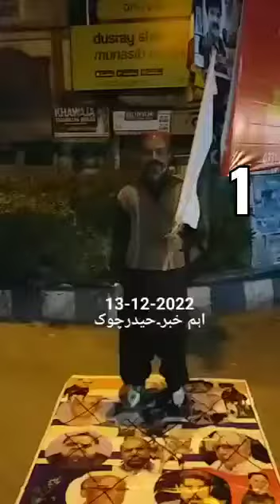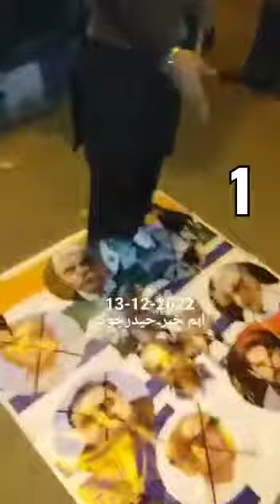pakistan zindabad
Video from ..